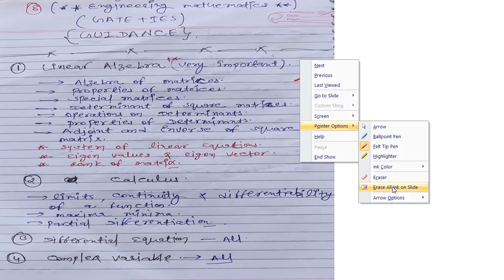MATHEMATICS EASY IES GATE HOW TO READ FULL AND FINAL STRATEGY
THANKS